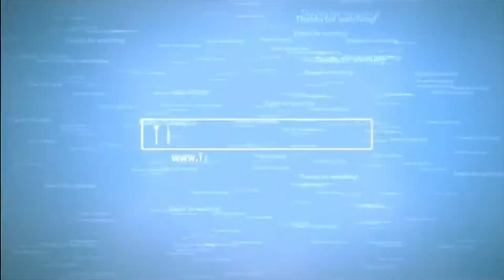V1:R | ElDewrito 5.0.2 | Multi Flag on Sandtrap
--SOCIAL MEDIA--